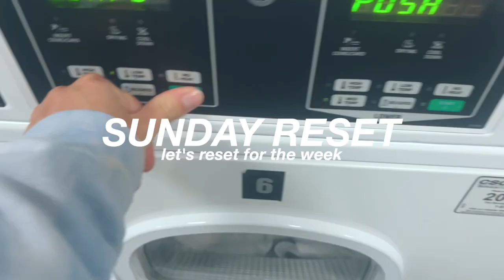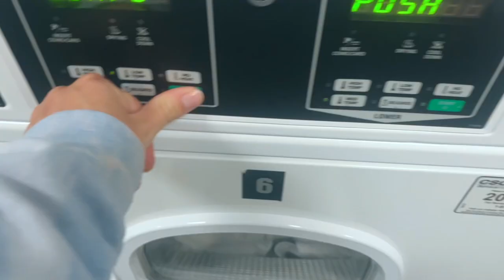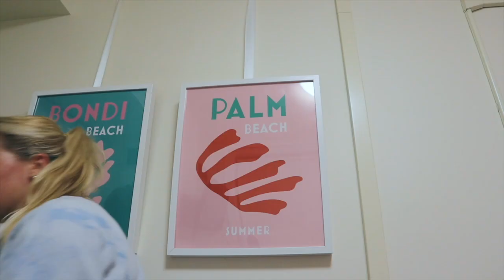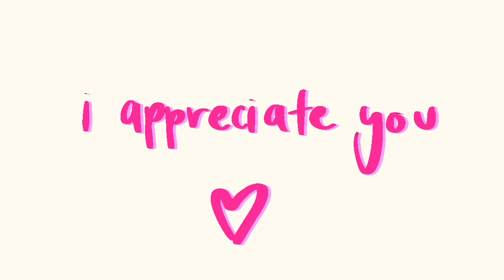SUNDAY RESET | deep clean with me + prep for the week in college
SUNDAY RESET ROUTINE 🎧 deep clean with me + prep for the week

in today's video, I'm sharing my ultimate Sunday Reset routine tailored specifically for being in college! don't let the Sunday scaries get the best of you – take control of your week and set yourself up for success! Let's conquer the semester together – one Sunday at a time!

If you find these tips helpful, don't forget to give this video a thumbs up, subscribe to our channel, and hit the notification bell so you never miss our weekly college life content.

About Me!
💌 How old are you? 20 (21 on April 21)
💌 Upload time? Every Sunday and Thursday
🪩 MUSIC: (I do not own or claim to own any music used in this video)